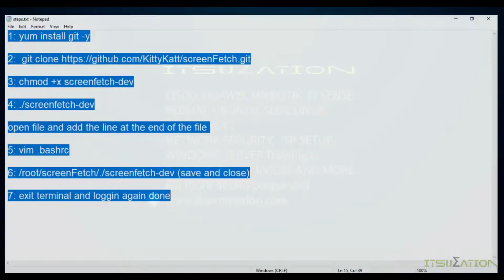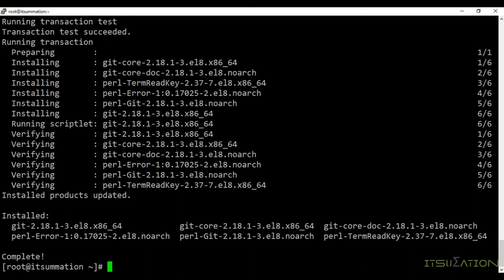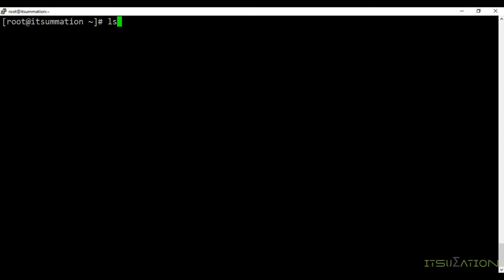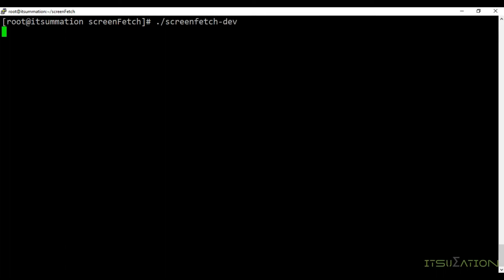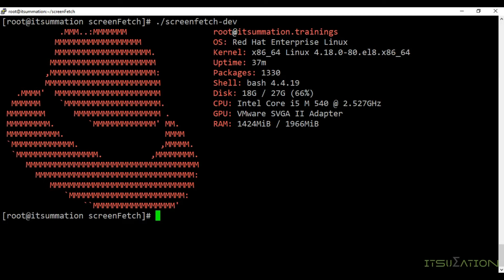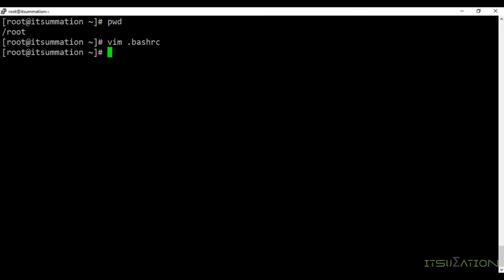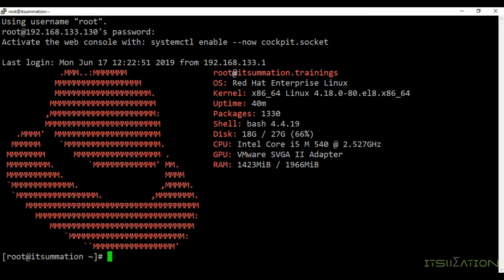How To Customize Rhel 8 Terminal using screenFetch Urdu/Hindi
How To Customize Rhel 8 0 Linux Terminal Urdu/Hindi

This is the official channel of it summation (ITSUΣATION )on YouTube. we providing it training's online and regular basis.we provides Web Hosting services and technical solutions and support. we deal with different type of services in it field and provide support and services to our clients anytime.

to use in any video.

 ▶ song name: Stranger Danger Here is the Link.